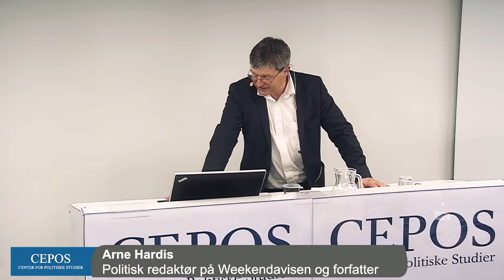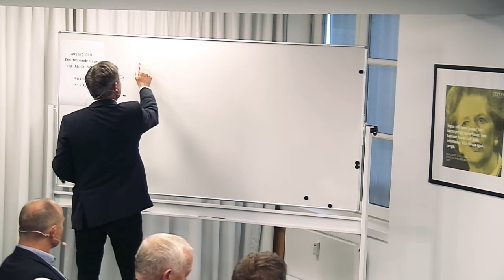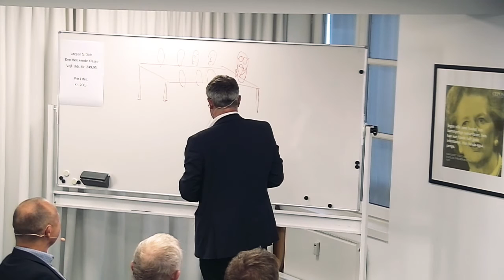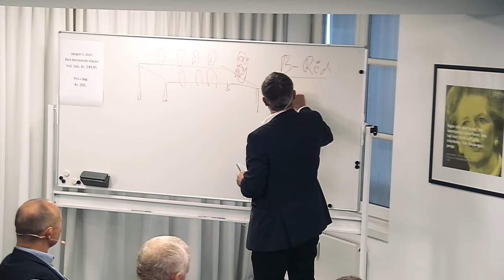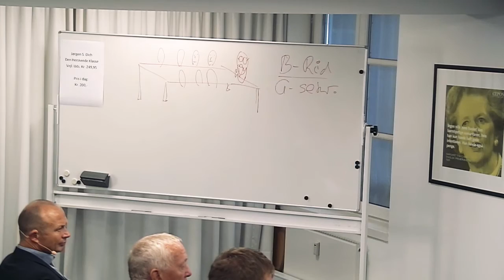Den Herskende Klasse Arne Hardis' præsentation.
Arne Hardis' præsentation fra genudgivelsen af "Den Herskende Klasse". Se hele boglanceringen her: